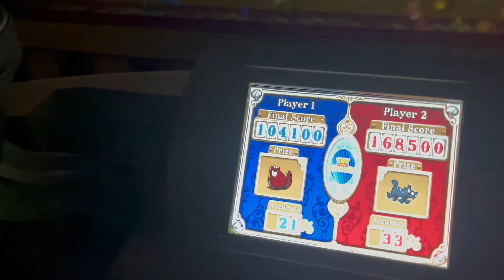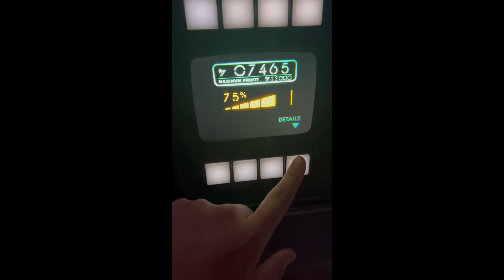Disney Bday Vlog part asparagus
Went to Epcot, and Hollywood studios for my 32nd b day.